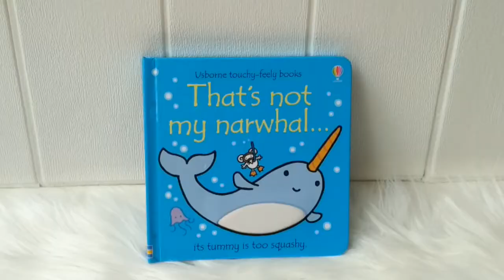Usborne Touchy-Feely Board Book - That's Not My Narwhal